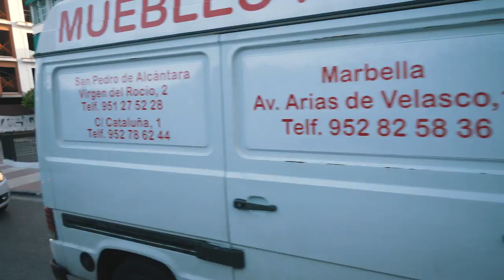DONT DO THIS AT HOME!!! | VLOG² 38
Songs :
Different Kind Of Love (Instrumental Version) - Martin Hall
In Sickness And In Health 4 - Peter Sandberg
Shlow Motion 1 - David Bjoerk